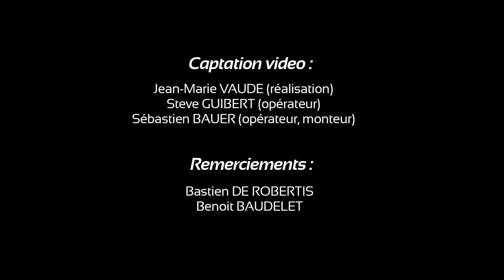ADJAME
Collectif Franco-Ivoirien, Adjamé porte un témoignage musical de la vie dans les rues de Côte d'Ivoire, avec humanité, poésie et énergie communicatrice.
"Y'a de l'eau !"